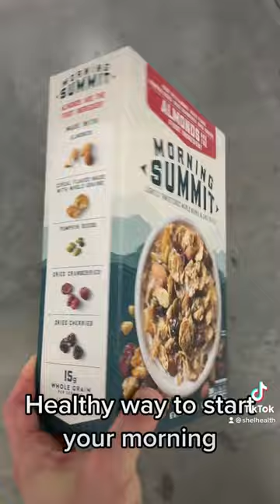General Mills Morning Summit Whole Grain Cereal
Morning summit maple berry blend cereal.